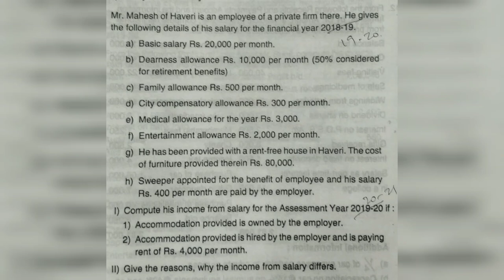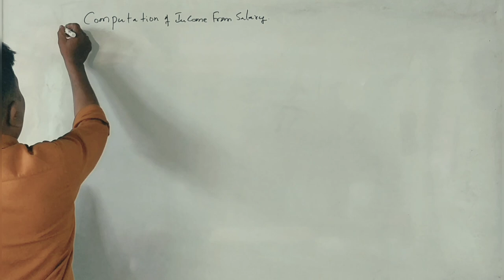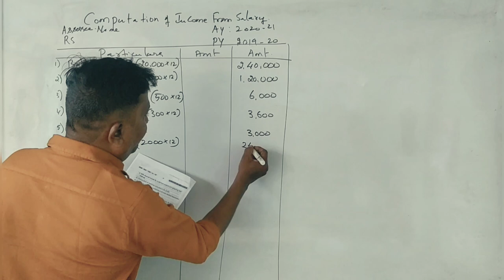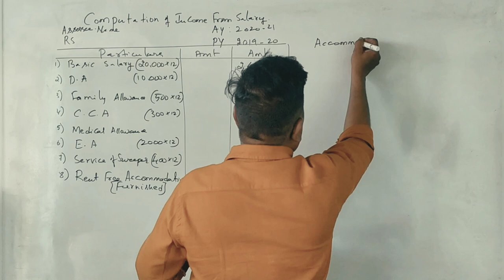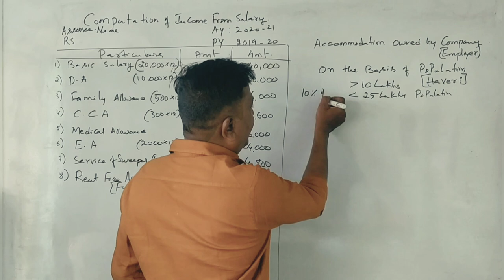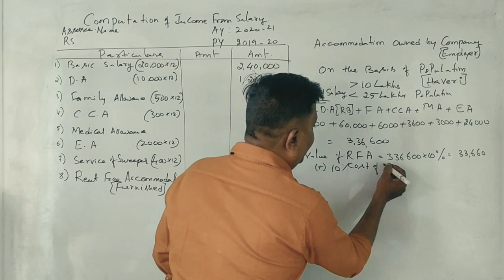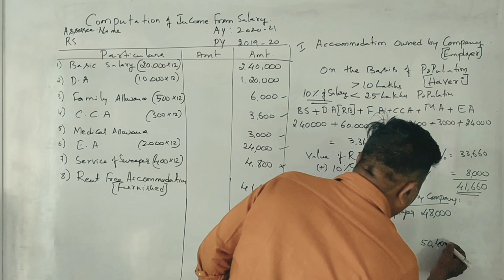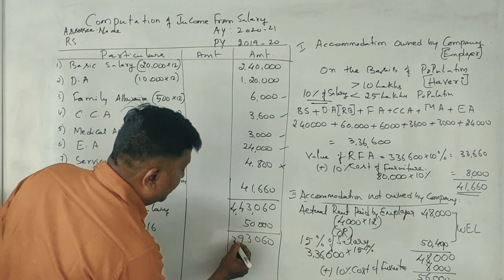Income From Salary in Kannada PART 27 (KUD 2019 Question Paper for 15 Marks) ) BY Srinath Sir